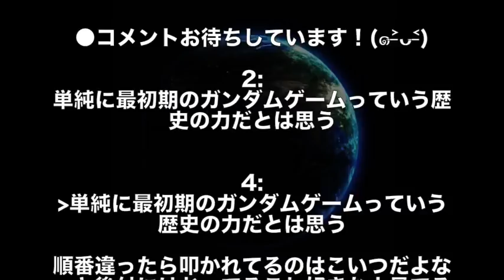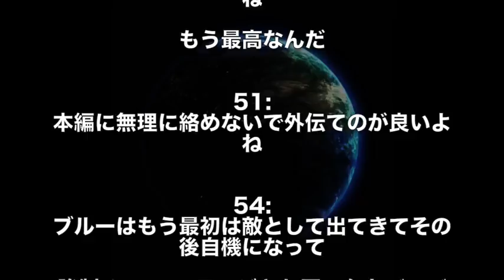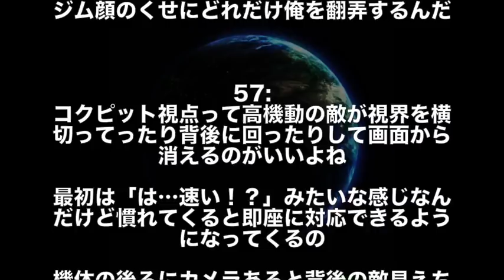【ガンダム】ブルーディスティニーの外伝とは思えない人気ぶりの秘密は…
【ガンダム】「マクギリスが後半アホになってしまった…」とお嘆きの方必見！マッキーがアホ化した原因は実は… （鉄血のオルフェンズ考察）
【ガンダム】ガンダムシリーズ【主人公】たちの【その後】まとめ！衝撃の事実の数々…
【ガンダム】ガンダムキャラが温泉に行ったら！？命をかけて"覗き"に身を投じる漢たちの熱いドラマがそこにはあった！
【ガンダムSEED】 ∞ジャスティスガンダム　実は全身ビームサーベルだらけ！？　フリーダムと共に闇に葬られた本来の名前とは・・・（考察）
【最近見掛けない上に覚醒技も決めるとは・・・】　ガンダム・キマリストルーパ
【ガンダムBD】ガンダムビルドダイバーズ 第6話「過去と未来」感想まとめ！（ガンダムビルドダイバーズ 考察）
【ガンダムビルドダイバーズ 】HGBD 1/144 ガンダムAGE IIマグナム ヲタファのガンプラレビュー / HGBD1/144 GUNDAM AGE II Magnum
ガンダムビルドダイバーズにも登場のガンプラ「1/144 モビルカプル (MOBILE KAPOOL) 」01開封・組立・素組完成レビュー /「∀ガンダム」
【ガンダムビルドダイバーズ】OPのガンダムのベースはバルバトス？ガルバルディβ？